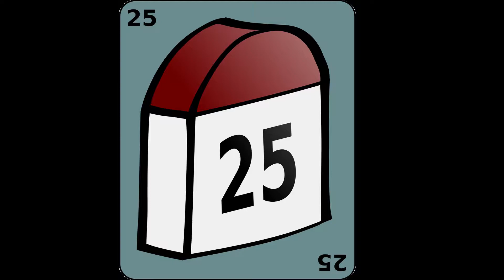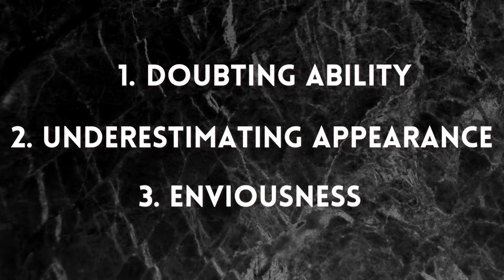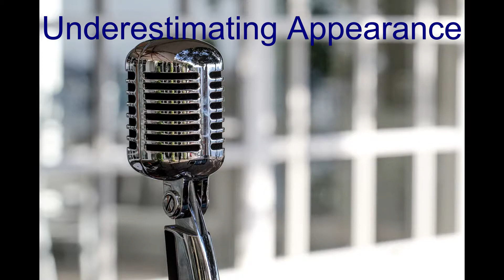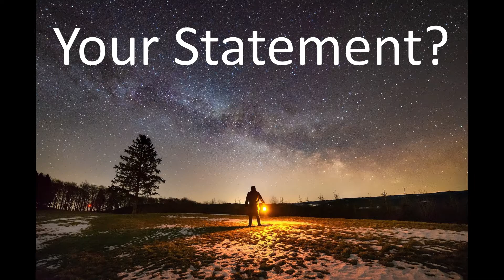Self Acceptance: Accept the way you are!: M2D Mind Drift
It is absolutely fine to recognize our weaknesses. Self-Acceptance or an individual’s acceptance, considering all the attributes good or bad helps in decoding the way things align to your life and it is the best way to understand, recognize, improve and sustain.

Share your Acceptance statement!